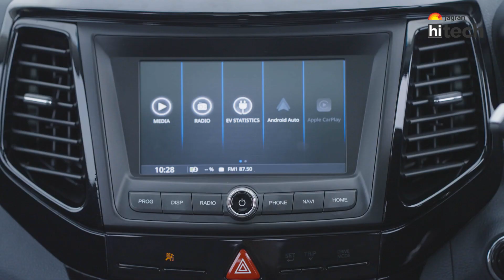Mahindra XUV400 vs Tata Nexon EV Max || Range, Price, Performance, Comfort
Welcome to Jagran HiTech. In this episode, we are bringing first impression comparison of Mahindra XUV400 and Tata Nexon EV Max. Which SUV comes on top in terms of range, performance, safety and features? Watch to find out: